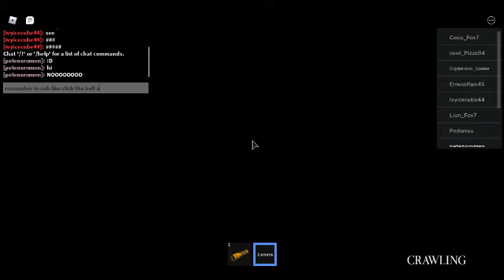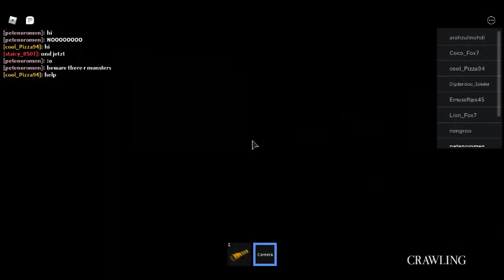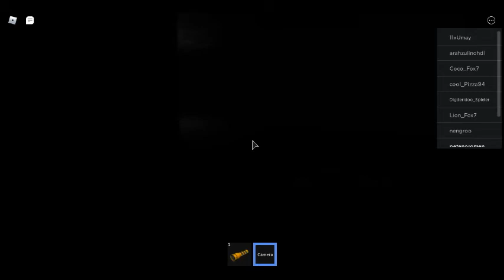playing THE MAZE with coco and lion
:DDD CHECk ThE GaMe OuT idk wut im supposed to do ;-;